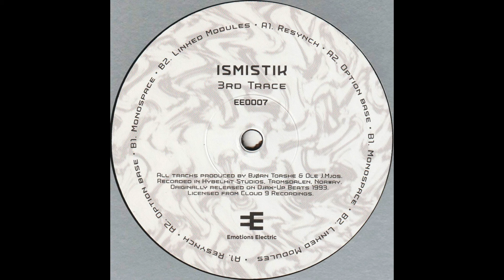Ismistik - Option Base (EE0007)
Track A2 of the 3rd Trace EP.

Essential 1993 techno masterpiece! Remastered and reissued by Emotions Electric. Originally released on Djax-Up-Beats.